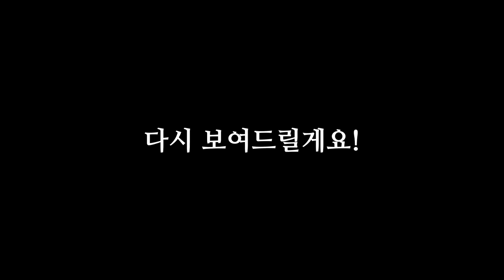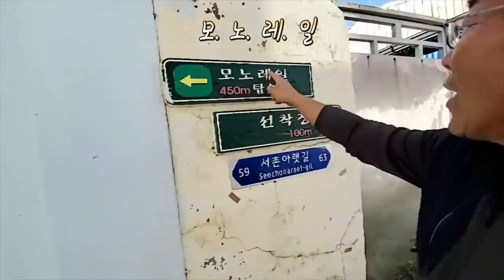[ENG sub] Lost with my octopus Would Korean help a lost girl? | Hong Kong girl travelling in Korea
I got lost when I travel in Tongyoung.

But, kind grandpa helped me to find right way!

[Music Copyright]

1. Banjo Short - Audionautix